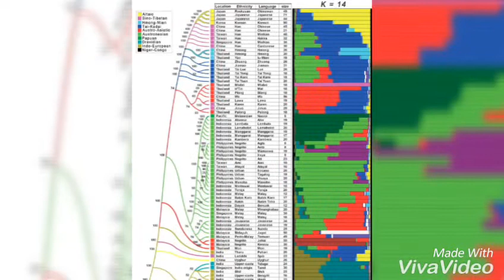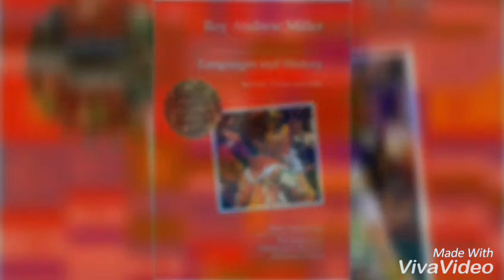Japanese people are Altaic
Japanese people are partly Altaic. From Siberia, Altaic peoples migrated to Japan.